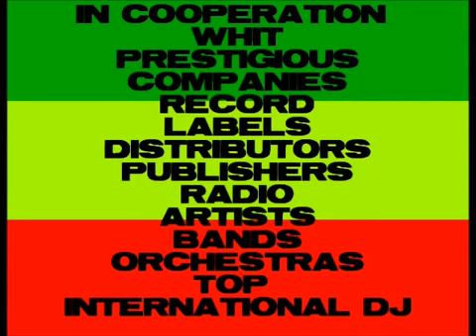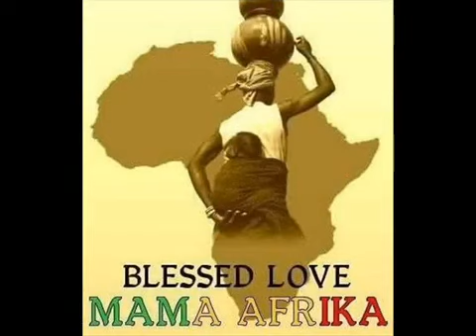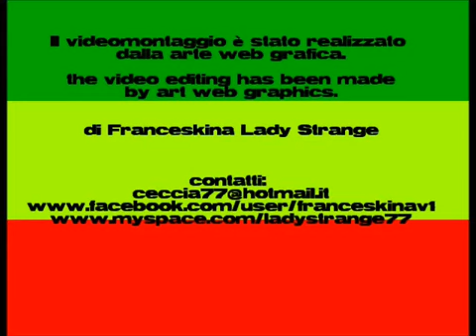(1) Black Slate (2) Black Culture (3) Jimmy Riley " Mixed by dj Rasgad Vincent "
Reggae Story vol. 1 - Compilation Various Artists
Jah Music Records Productions 1990